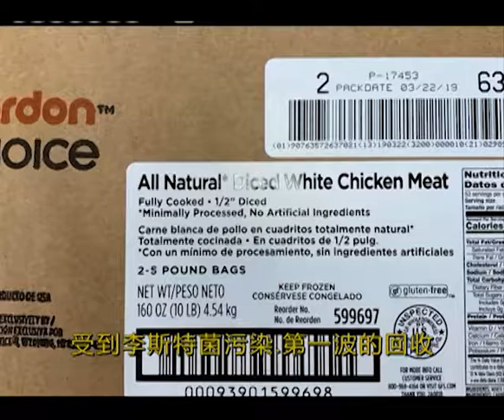加拿大食品檢驗局擴大回收懷疑受污染的生牛肉及雞肉類產品